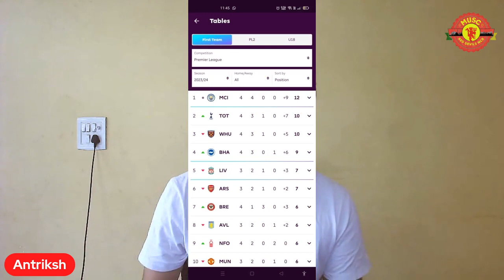Arsenal vs Manchester United Preview! Højlund Debut Incoming! Reguilon to Start?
The preview of Arsenal vs Manchester United! Manchester United face a stern task today as they face the runners up of last season, Arsenal. Both team have managed to gather decent points in the first 3 games but still lacking that fluidity and both teams face injury problems alike. So who's gonna knick this one let's discuss that and much more.